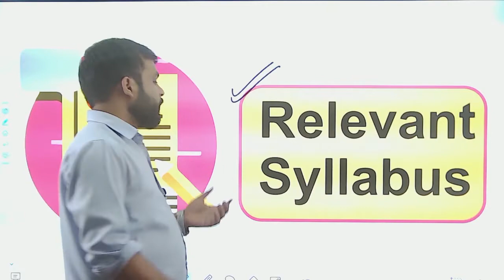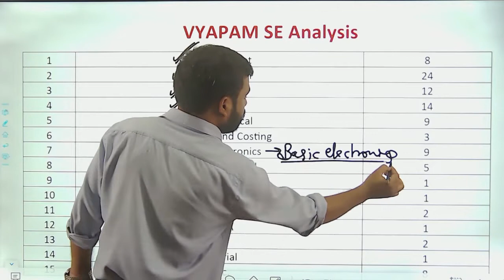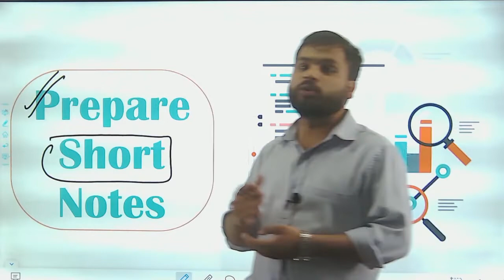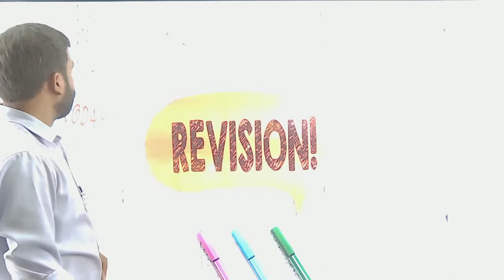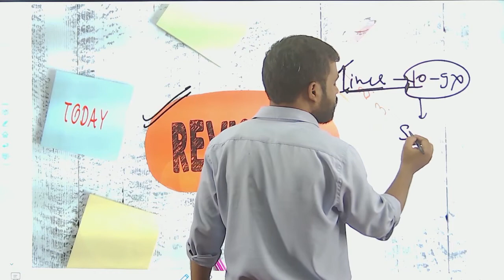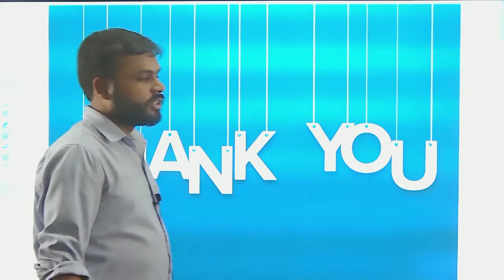How To Crack VYAPAM SE-2022 in Short Time by Ram Sir